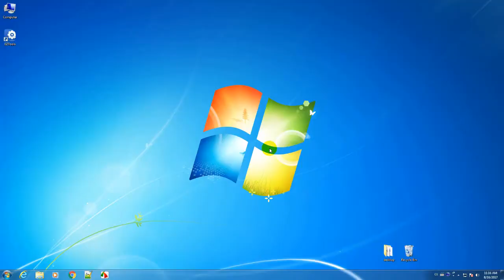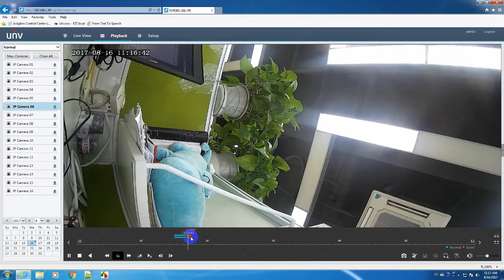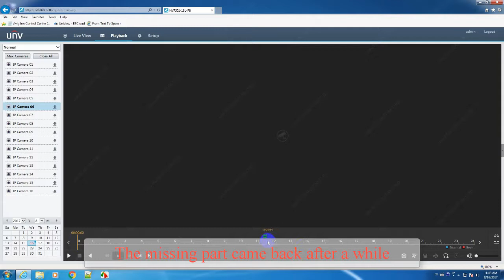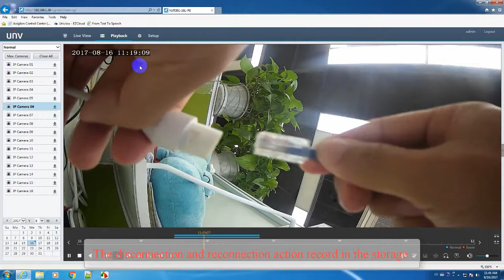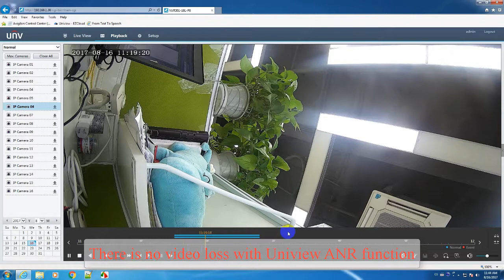Uniview ANR function